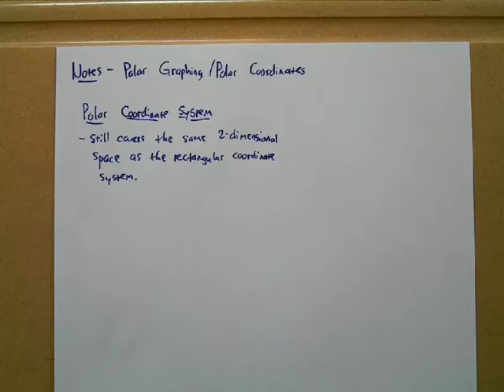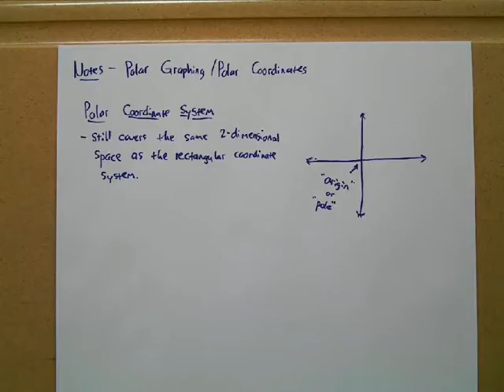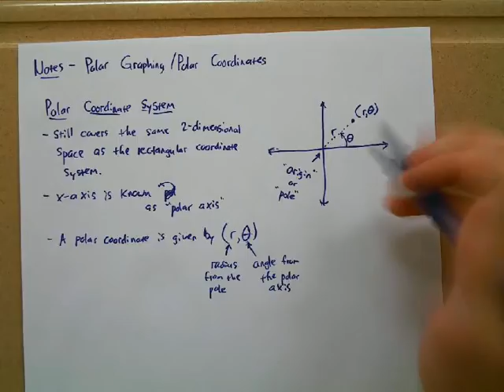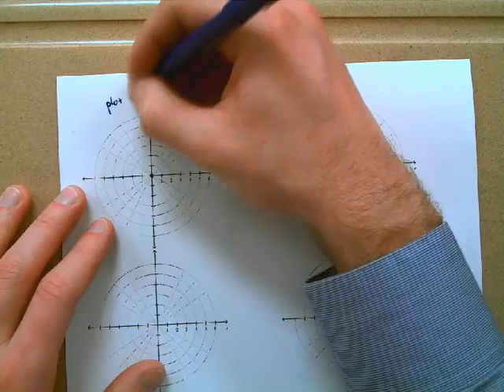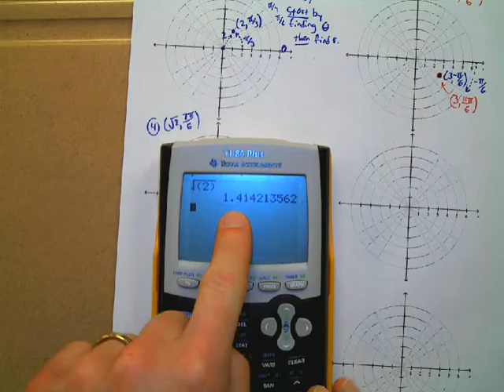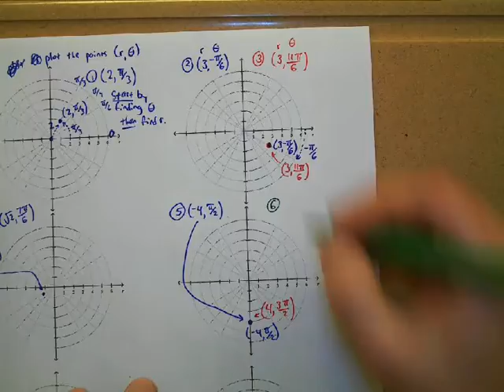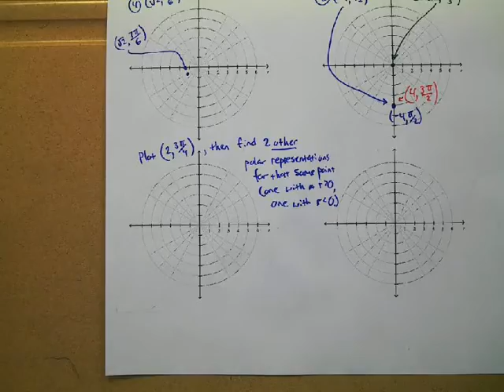12/14/16 Polar Coordinates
HW: p. 781 #5-7,11,19,23,37,43